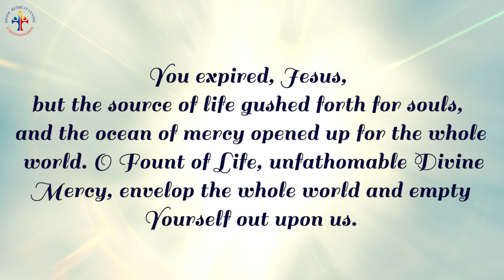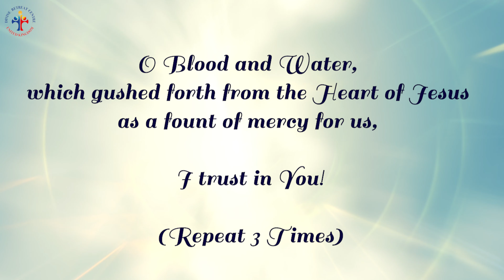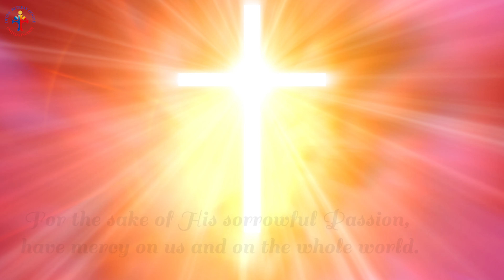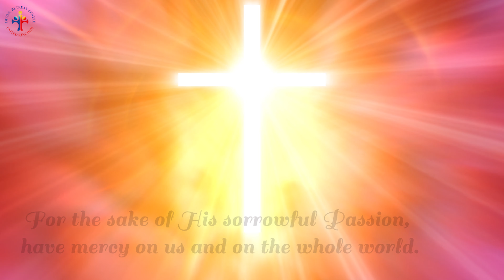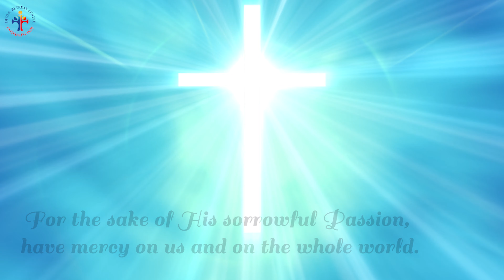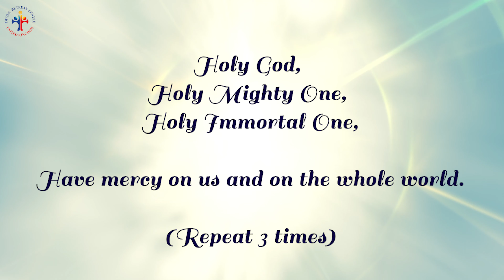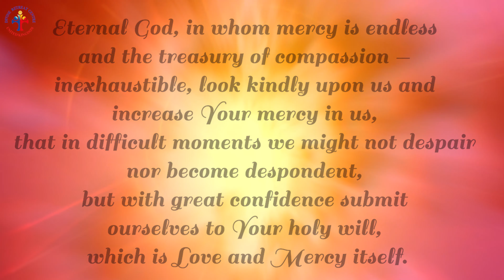The Divine Mercy Chaplet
O Jesus, eternal Truth, our Life, I call upon You and I beg Your mercy for poor sinners. O sweetest Heart of my Lord, full of pity and unfathomable mercy, I plead with You for poor sinners. O Most Sacred Heart, Fount of Mercy from which gush forth rays of inconceivable graces upon the entire human race, I beg of You light for poor sinners. O Jesus, be mindful of Your own bitter Passion and do not permit the loss of souls redeemed at so dear a price of Your most precious Blood. O Jesus, when I consider the great price of Your Blood, I rejoice at its immensity, for one drop alone would have been enough for the salvation of all sinners. Although sin is an abyss of wickedness and ingratitude, the price paid for us can never be equalled. Therefore, let every soul trust in the Passion of the Lord, and place its hope in His mercy. God will not deny His mercy to anyone. Heaven and earth may change, but God's mercy will never be exhausted. Oh, what immense joy burns in my heart when I contemplate Your incomprehensible goodness, O Jesus! I desire to bring all sinners to Your feet that they may glorify Your mercy throughout endless ages (Diary of Saint Maria Faustina Kowalska, 72).

Prayers recited by Joan Fernandes